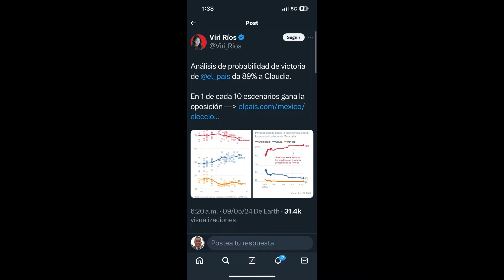¿Para qué sirven las encuestas? ¿En cuáles confiar?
Colaboradores: Roberto Romero López, Analista de Datos y Manolo Lopez, Encuestador Director de Grossman.